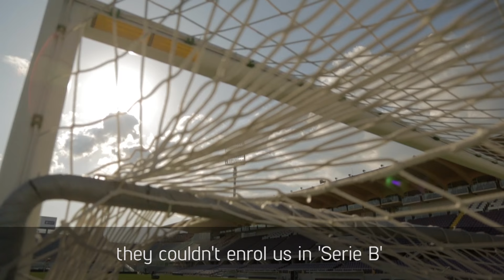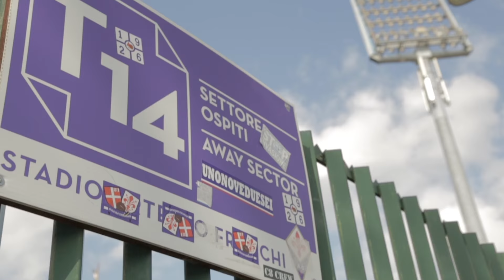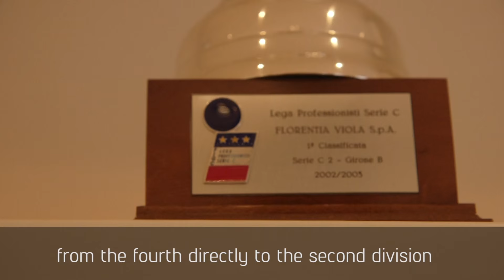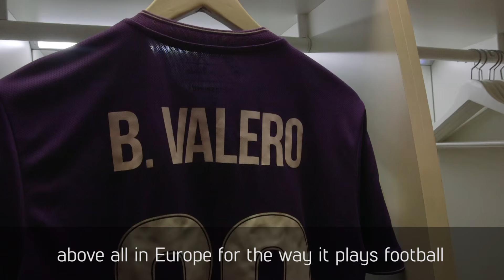How To Cheat Death | This Is ACF Fiorentina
From relegation and administration to jumping 3 leagues in 2 seasons This is ACF Fiorentina's story of how they achieved European football once again.

Music Licensed By CueSongs:
Grant Nicholas - Better Days To Come (Inst)
Kowalski - Burning Blue (Inst)
Kowalski - Navigate November (Inst)
Audio Network:
ANW1467_51_In-Reflection-2
ANW2343_47_Wasps-2